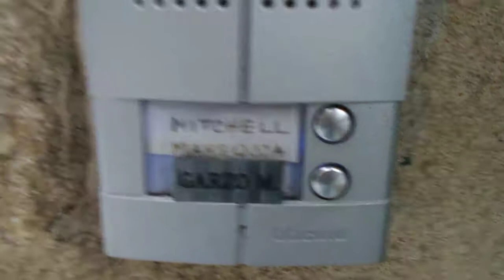Snow Video 2018